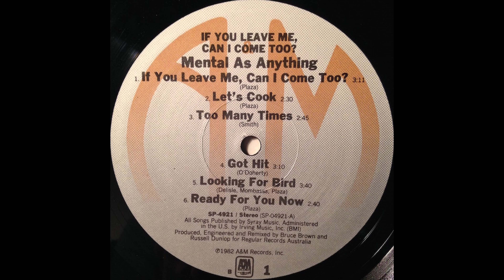A1 If You Leave Me, Can I Come Too? - Mental As Anything – 1982 Vinyl Record Rip HQ Audio Only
A1  If You Leave Me, Can I Come Too?
Mental As Anything – If You Leave Me, Can I Come Too? (Vinyl Album)  - HQ Record Rip High Quality Audio Only - 1982 USA Pressing - Full Album Playlist

A1  If You Leave Me, Can I Come Too? 3:11
A2  Let's Cook 2:30
A3  Too Many Times 2:45
A4  Got Hit 3:10
A5  Looking For Bird 3:40
A6  Ready For You Now 2:40
B1  I Didn't Mean To Be Mean 3:25
B2  Walking On Rails 2:34
B3  Sad Poetry 2:50
B4  The Nips Are Getting Bigger 3:20
B5  Egypt 2:40
B6  Berserk Warriors 3:45